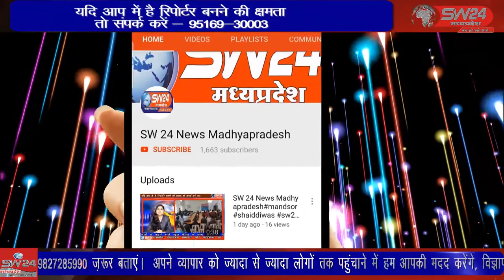त्रिस्तरीय पंचायत निर्वाचन चुनाव 2022 को लेकर नामांकन प्रक्रिया 30 मई से शुरू जो 6 जून तक चलेगी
त्रिस्तरीय पंचायत निर्वाचन चुनाव 2022 को लेकर नामांकन प्रक्रिया 30 मई से शुरू जो 6 जून तक चलेगी मनजीत कौर बलविंदर सिंह द्वारा आज वार्ड नंबर 11 के पंच पद हेतु नामांकन जमा किया है । झिरन्या से सुखदीप भाटीया की रिर्पोट